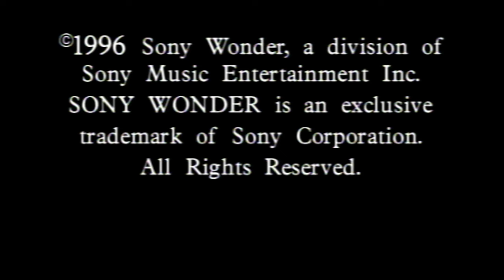Princess Castle (Full Movie)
Like a lot of seven-year-old girls, Claire dreams of being a princess in a far away land. One day she and her little sister find a secret door under the stairs. Inside, they find an enchanted trunk, a magical locket and an invitation that whisks them away to a magical kingdom. Claire helps to save the good Queen and her little sister who has been captured and is pronounced the Princess of this wonderous land. Presented by Golden Films. Produced and Directed by Diane Eskenazi.